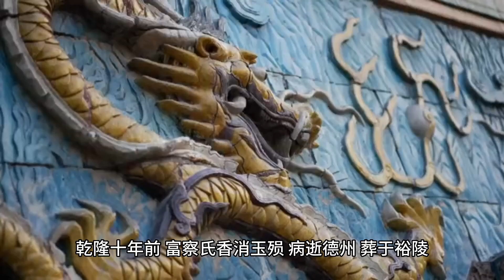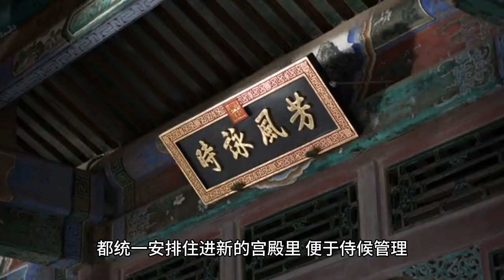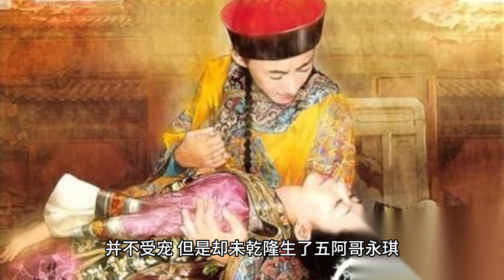乾隆死后留下9位嫔妃，最小的刚满15岁，嘉庆是怎么对待她们的？